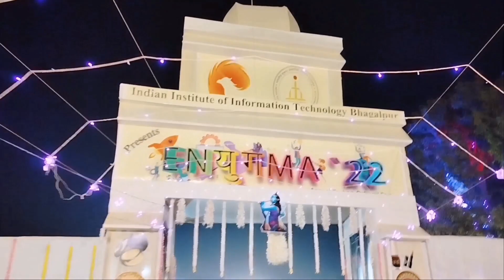iiit Bhagalpur fest shloka and EPR show in bce ✌️✌️✌️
Channel.